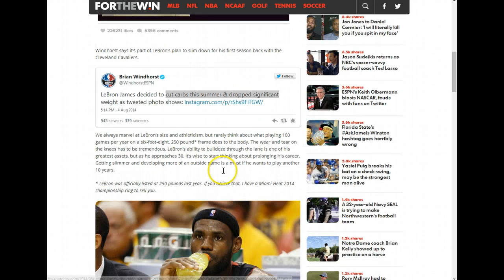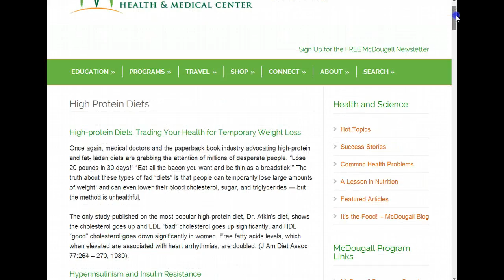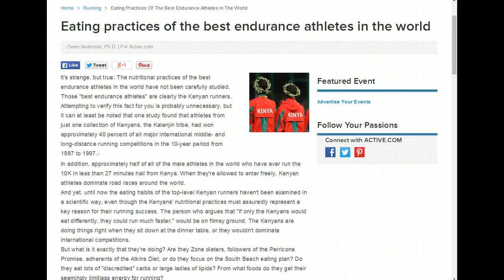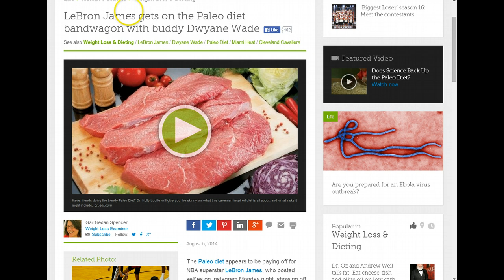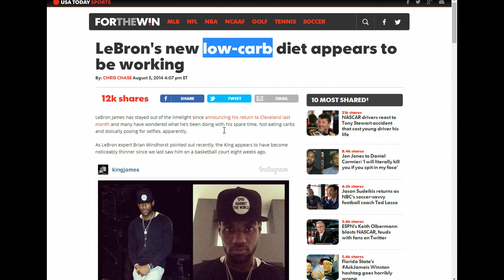Should LeBron James Be Cutting Carbs to Win?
** Like on Facebook.com/TheVitalBlend

LeBron James is on a low-carb diet and has lost significant weight. Is this a good idea for someone who wants to compete and win? This video explains how LeBron will need those carbs to avoid a disastrous season.